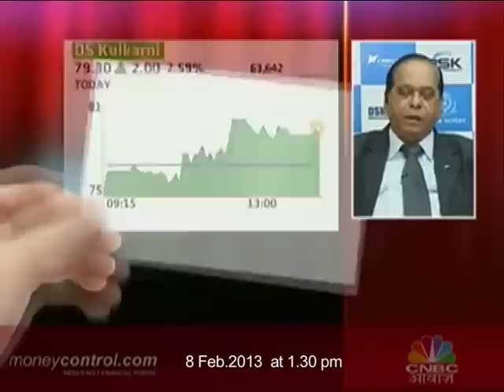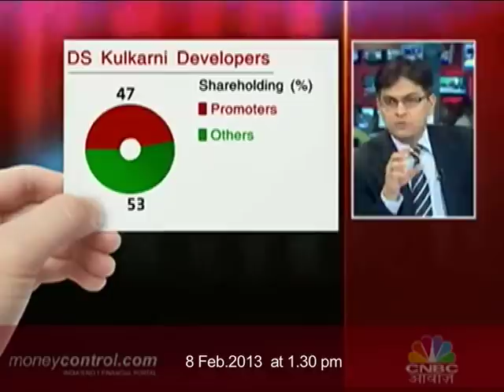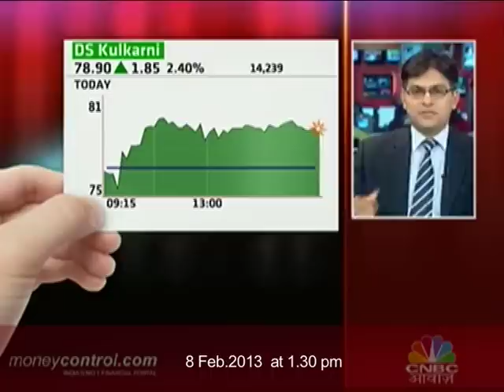D.S.Kulkarni Featuring in 'Know Your Company' on CNBC Awaaz on 8 February 2013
Chairman, Founder of D.S. Kulkarni Developers Limited, D.S. Kulkarni, featured recently on the show 'Know Your Company' on CNBC Awaaz. As the name of the show suggests, D.S. Kulkarni was invited on the show to talk about D.S. Kulkarni Developers Limited (DSKDL). He mentioned that in the past 33 years, the company has constructed and handed over around 30,000 apartments to their customers and this company is mainly owned by flat the holders and the share holders. Plus, for the excellent work done by us, we have won lot of national and international awards and a place in the Guinness Book of World records. D.S. Kulkarni elucidated that the company has its presence mainly in Maharashtra, Chennai, Bangalore and they have entered recently Coimbatore real estate market. The company has a strong presence in the USA as well. At the moment, for future residential offerings, approx. 1200 acre land is in possession of the company. Further, he emphasized on the fact that approx 20 lakh sq.ft.  construction is slated to commence in the near future. He also described about his dream project, which will be a magnanimous, one of its kind 250-acre township. The program also witnessed D.S. Kulkarni mentioning about the stakeholders and investments for the company.